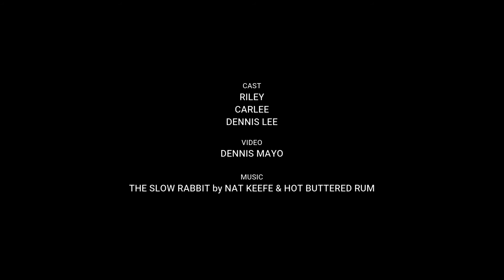Dog Pool Day 2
Pool day with the Dogs and Dennis